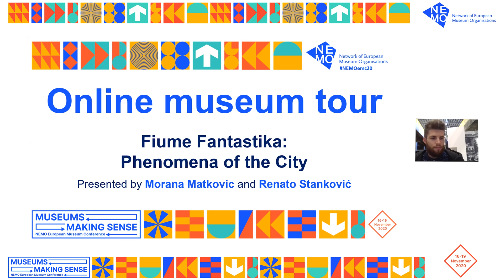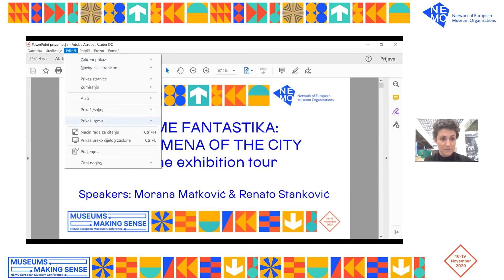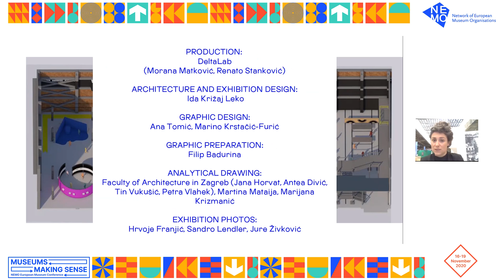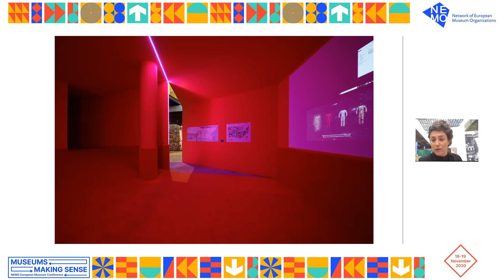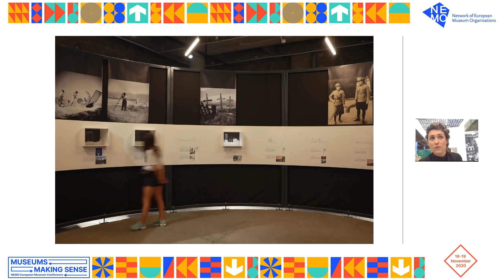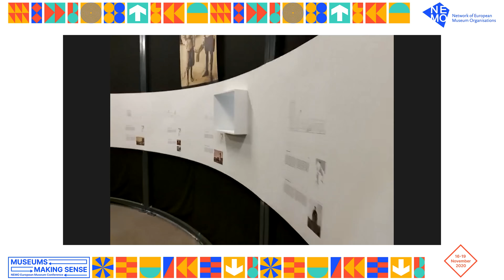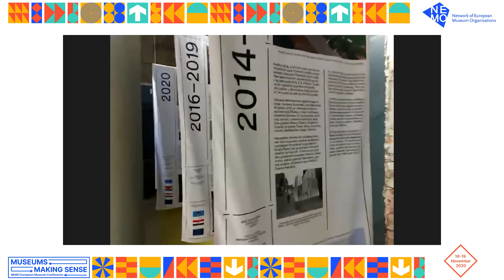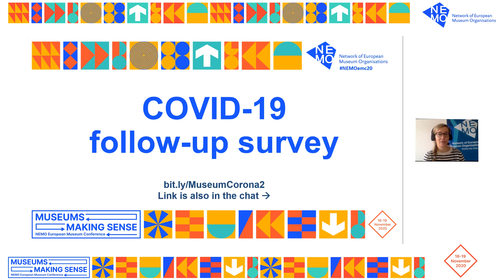NEMO EMC 2020 | Online museum tour - Fiume Fantastika: Phenomena of the City.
NEMO’s European Museum Conference 2020 – Museums making sense took place online from 16-19 November 2020. More than 1.500 participants from 80+ countries registered their interest to join the conference, which explored the important role museums play in making complex matters tangible and comprehensible.

ONLINE MUSEUM TOUR
Virtual tour of the exhibition Fiume Fantastika: Phenomena of the City, presented by our supporter Rijeka - a European Capital of Culture 2020.

The exhibition follows the last 150 years of Rijeka’s urban history, during which the city experienced radical growth and became an important transport and industrial centre. The space and the exhibition will be presented by Morana Matkovic and Renato Stanković, DeltaLab programme managers and members of the exhibition's curator team.